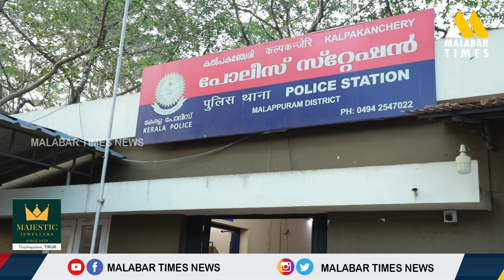മൃതദേഹത്തിൽ നിന്ന് ആഭരണങ്ങൾ അഴിച്ചുമാറ്റി, മകളുടെ മരണത്തിൽ പരാതിയുമായി പിതാവ്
തിരൂർ: ഭർത്താവിന്റെ വീട്ടിൽ യുവതി തൂങ്ങി മരിച്ചനിലയിൽ കാണപ്പെട്ട സംഭവത്തിൽ സമഗ്ര അന്വേഷണം ആവശ്യപ്പെട്ട് കുടുംബം നിയമ പോരാട്ടത്തിലേക്ക്. കൽപകഞ്ചേരി പൊലീസ് സ്റ്റേഷൻ പരിധിയിൽ കന്മനം തെക്കുമ്മുറി കണ്ടംപാറ സ്വദേശി കാവുംപുറത്ത് അഷ്റഫ് അലിയുടെ മകൾ ജാസിറ എന്ന മോൾട്ടിയെ (25) മരിച്ച നിലയിൽ കണ്ടെത്തിയ സംഭവത്തിലാണ് അന്വേഷണം ആവശ്യപ്പെട്ട് കുടുംബം രംഗത്ത്